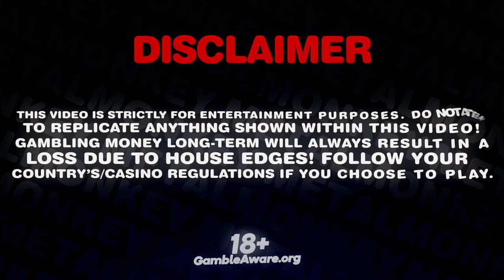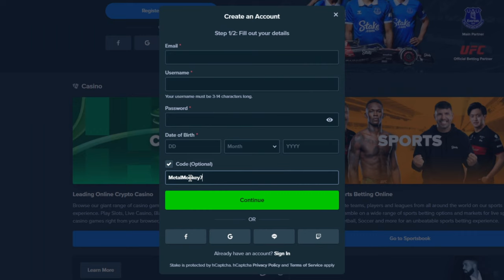The INSANE comeback we needed on MUERTOS!